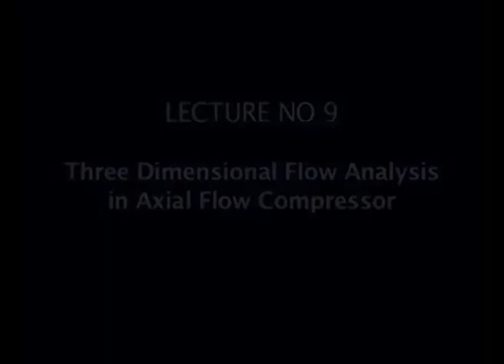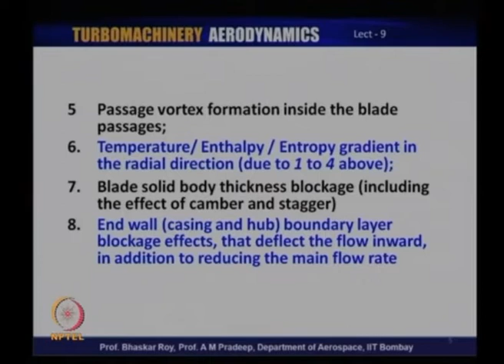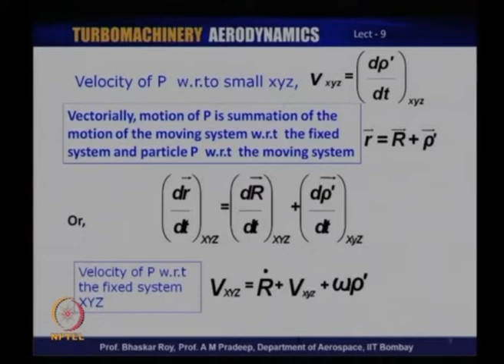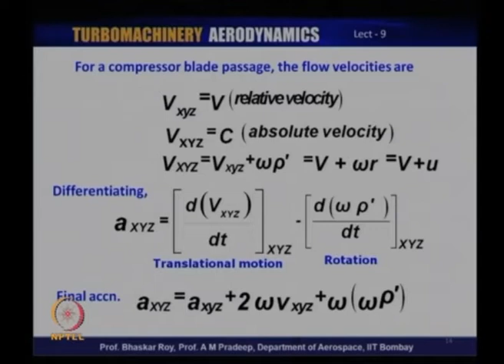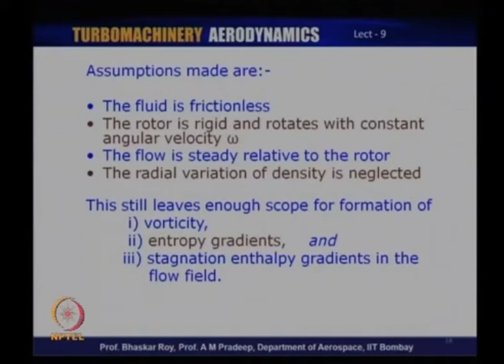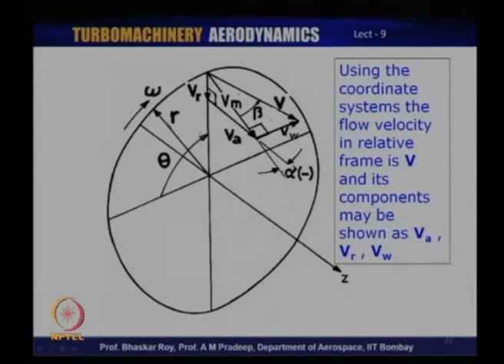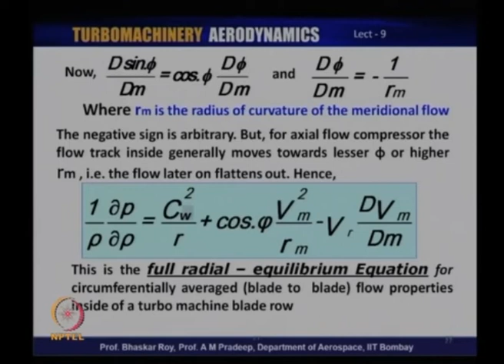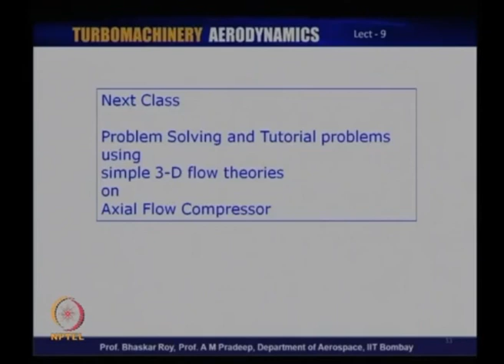Lec 09: Three Dimensional Flow Analysis in Axial Flow Compressor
Course Name: Turbomachinery Aerodynamics